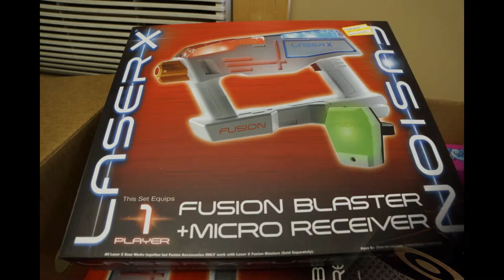case lot of kids toys and board games TGT-02-TC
this is a manifested case lot of board games and toys you can find the manifest on our website underneath case lots!

if you like seeing products before you buy or if you like seeing behind the scenes a bit check out our Instagram page